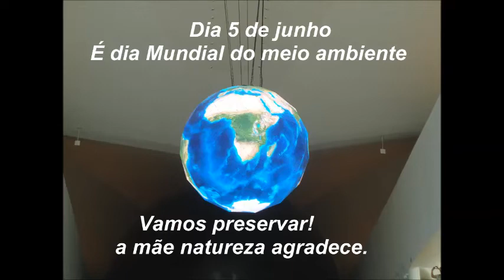5 de junho - é dia mundial do meio ambiente - preservemos!(V/352.2022)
Pela preservaçao do meio ambiente
10 dicas importantes para preservação do meio ambiente:
1. Preserve as árvores.
2.Cuide bem dos cursos de água.
3. Não pesque em épocas de reprodução e obedeçaas regras
    que indicam a quantidade de pescado permitida.
     Não realizar a caça ilegal.
4. Nunca compre animais silvestres sem registro.
5.Cuide bem do seu Lixo.
6. Reutilize, reaproveite e recicle tudo que for possível.
7. Reduza o consumo de água.
8. Reduza o consumo de energia elétrica.
9. Evite andar apenas de carro.
10.Compre apenas o necessário.
(Mundo Educação)